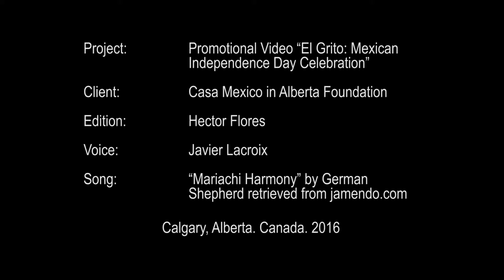Promotional Video - El Grito: Mexican Independence Celebration - Casa Mexico in Alberta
Project: Promotional Video “El Grito: Mexican Independence Day Celebration”
Client: Casa Mexico in Alberta Foundation
Edition: Hector Flores
Voice: Javier Lacroix
Song: “Mariachi Harmony” by German Shepherd retrieved from jamendo.com